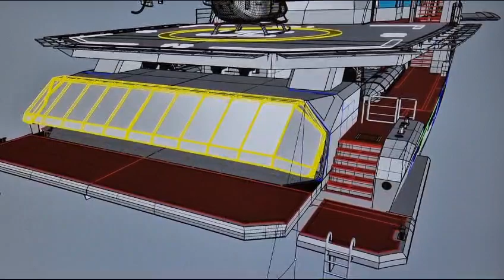Developement of a fully customised Garage for a client who wishes a professional dive center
You are looking for a fully customisable Superyacht or Yacht Support Vessel?
Here an example for a client, who wishes to have a professional dive center inside the garage, including a decompression chamber.
This is not final and a step in between, the developement is done together with the client and his representative to achieve the best result.
The short video does give a good impression of the complexity, love to detail and does show how flexible we are at Ultimate Catamarans.
On deck we offer more then enough space for large Tenders, other water toys and even for a car.
In this case it is the all new Yacht Support 150(YS), but the garage is very similar to the Spaceline 150 and 120.